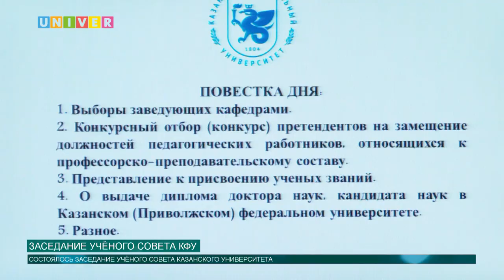Заседание ученого совета КФУ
18 марта в Казанском университете состоялось заседание Учёного Совета. Смотрим.